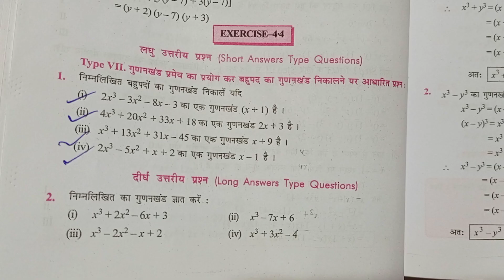Class -9, MATH, Dr. K.C. SINHA, STUDENTS' FRIENDS, BIHAR BOARD, ALGEBRAIC IDENTITIES, Ex- 4.4,Q.-2 i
Playlist Link :-

Playlist link -

Playlist link -

Playlist link -

Playlist link -

Playlist link -

Playlist link :-

Playlist Link :-

Playlist link -

Playlist link :-

Playlist link -

Playlist link -

Playlist link :-

Playlist link -

Playlist link -

Playlist link :-

Playlist link -

Playlist link -

Playlist link :-

Playlist link :-

Playlist link -